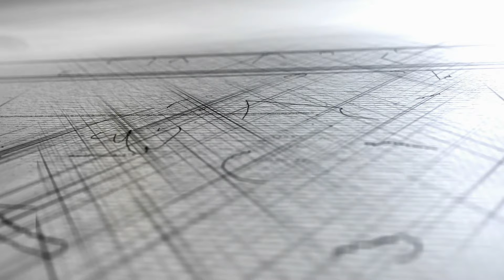Assetto vs Real life: Lamborghini Aventador SV around Nordschleife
Thank you very much for watching this episode on The Extra Mile!

I am always open for suggestions and welcome your input!

PC Specs:

Windows 10 64-bit on Kingston Predator SSD, Asus X99 Sabertooth, Intel Core i7 6800k @ 3.93GHz, 16,0 GB G.Skill DDR4 @ 3333 MHz, Gigabyte GX1080 Extreme Gaming with 8gb of vram, Soundblaster Z, Oculus Rift CV1

Driving Seat:

Simxperience Accuforce wheel, Fanatec Clubsport pedals, TSW H-Shifter, Fanatec Clubsport Handbrake

4 Buttkickers in chassis mode, controlled by Sim Commander 4

Have a great day and stay awesome!